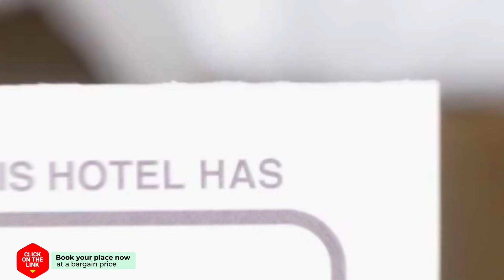Makmai 101 Holiday Home hotel review | Hotels in Ban Maet | Thailand Hotels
Makmai 101 Holiday Home hotel video review. Hotels in Ban Maet, asian 3 stars hotels.